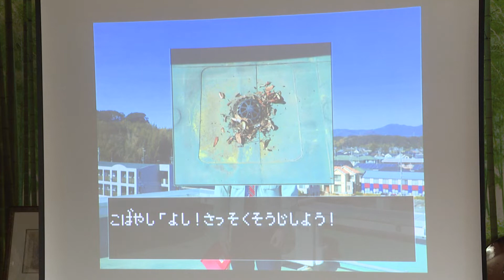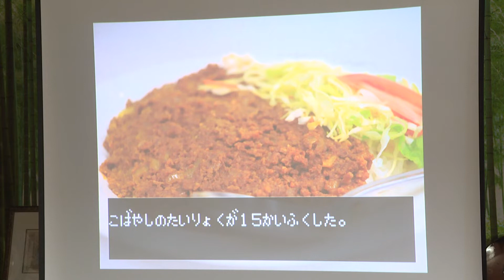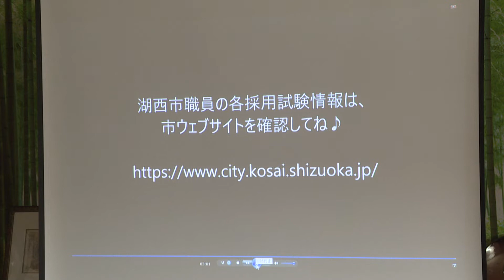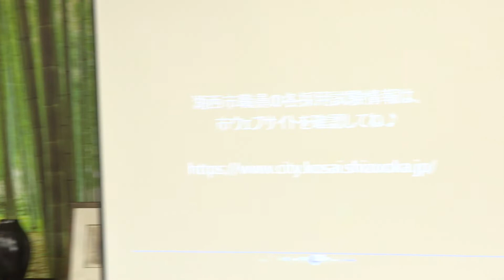静岡県湖西市定例記者会見（平成３１年３月）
‹内容›
開催日時：平成３１年３月２７日（水）午前１１時１５分開始

発表事項：
1.「こさい」×「こせい」に関する滋賀県高島市等との連携について（企画政策課）
2.市民交流複合施設建設ロードマップ（資産経営課）
3.市PR動画について
◎Kosai Saiko Labo作成のPR動画（企画政策課）
◎湖西市職員募集用動画（総務課）